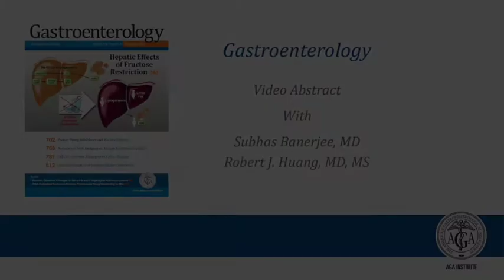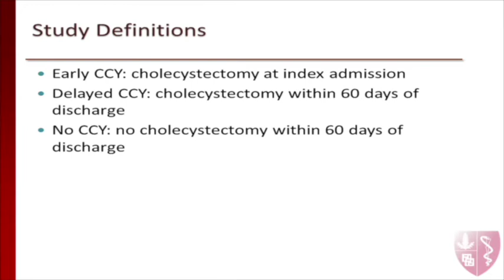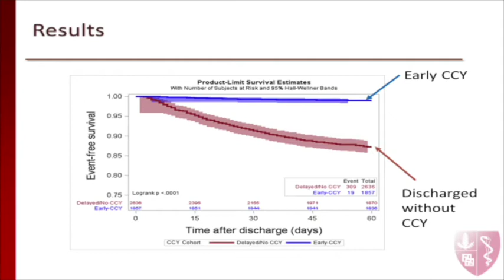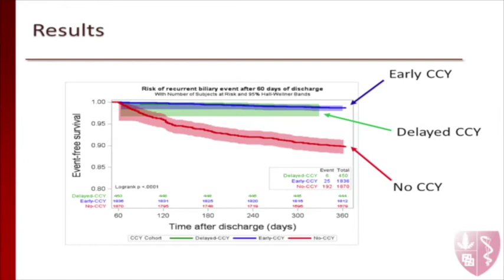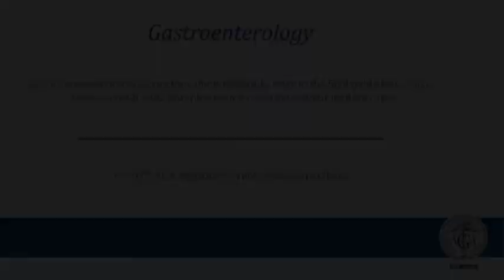Cholecystectomy After ERCP for Choledocholithiasis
Drs. Subhas Banerjee and Robert J. Huang discuss their manuscript "Practice Patterns of Cholecystectomy Following ERCP with Endoscopic Sphincterotomy for Choledocholithiasis in the United States" for the September issue of Gastroenterology. To view: